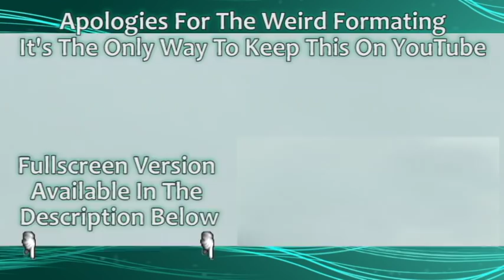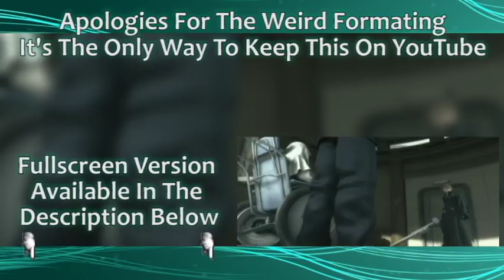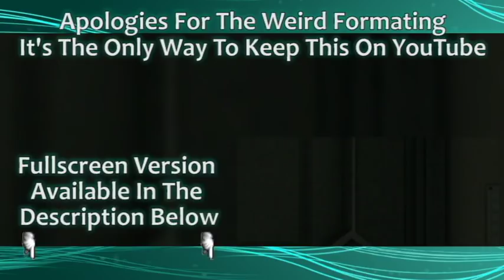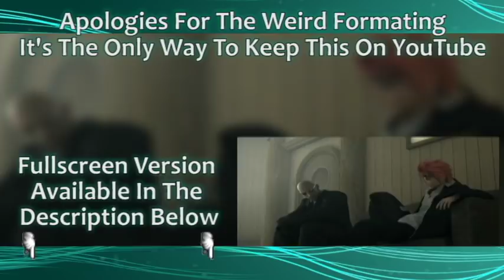Final Fantasy VII: Advent Children Abridged - Part 1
Reupload
Sorry for how this looks on youtube, below are links to view in a better format.

Link to Part 1 and 2

Link to Part 3 that isn't weird like this one

Link to Part 4 in better format